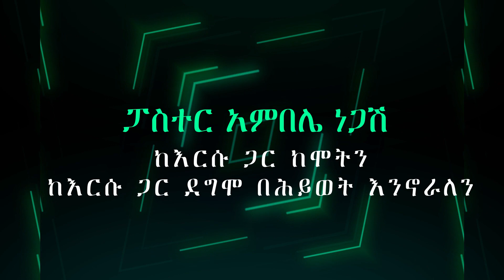ከእርሱ ጋር ከሞትን Pastor Ambelie Negash Medhane-Alem Evangelical Church, Seattle 05/26/2019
ከእርሱ ጋር ከሞትን ከእርሱ ጋር ደግሞ በሕይወት እንኖራለን